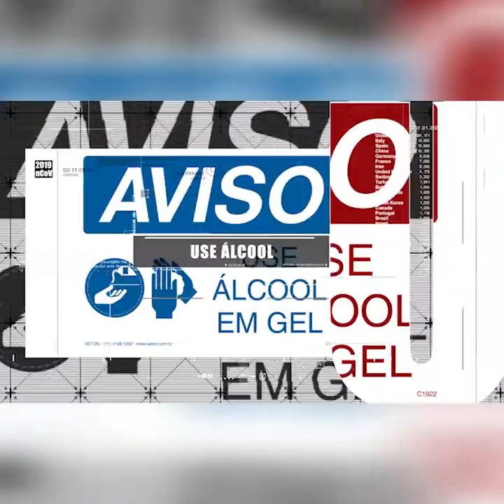EU NA PANDEMIA: PROFESSORES DE DANÇA E EDUCAÇÃO FÍSICA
"Eu na Pandemia", um quadro que aborda as mudanças da nossa rotina causadas pela pandemia do coronavírus. Hoje, nossa conversa é com os professores de educação física e professores de dança que tiveram que adaptar suas aulas ao "novo normal". Confira!